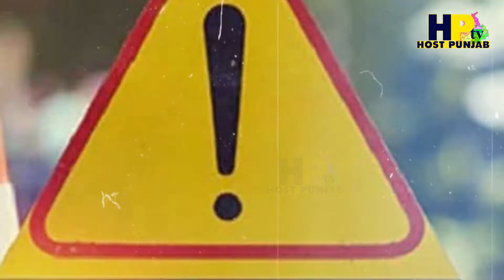ਆਟੋ ‘ਚ ਬੱਚੇ ਸਕੂਲ ਭੇਜਣ ਵਾਲੇ || ਹੋ ਜਾਓ ਸਾਵਧਾਨ !!!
A person’s overall health is about more than the absence of disease. It’s the state of physical, mental, and social well-being. Ultimately, it’s the key to living a productive and satisfying life. So we are presenting a weekly program in which various Doctors give their valuable suggestions and information how to stay healthy and deals with various health problems.
ਅਸੀਂ ਇੱਕ ਹਫਤਾਵਾਰਪ੍ਰੋਗਰਾਮ ਪੇਸ਼ ਕਰ ਰਹੇ ਹਾਂ ਜਿਸ ਵਿੱਚ ਵੱਖ ਵੱਖ ਡਾਕਟਰ ਆਪਣੇ ਮਹੱਤਵਪੂਰਣ ਸੁਝਾਅ ਅਤੇ ਜਾਣਕਾਰੀ ਦਿੰਦੇ ਹਨ ਕਿ ਕਿਵੇਂ ਤੰਦਰੁਸਤ ਰਹਿਣਾ ਹੈ ਅਤੇ ਸਿਹਤ ਦੀਆਂ ਕਈ ਸਮੱਸਿਆਵਾਂ ਨਾਲ ਕਿਵੇਂ ਨਜਿੱਠਣਾ ਹੈ l ਤੁਸੀਂ ਆਪਣੇ ਸੁਝਾਅ ਨੀਚੇ ਲਿਖੀ ਈ-ਮੇਲ ਜਾਂ ਵਟ੍ਸਐਪ ਨੰਬਰ 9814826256 'ਤੇ  ਭੇਜ ਸਕਦੇ ਹੋ।
(Channel For More Videos …….hostpunjabtv)